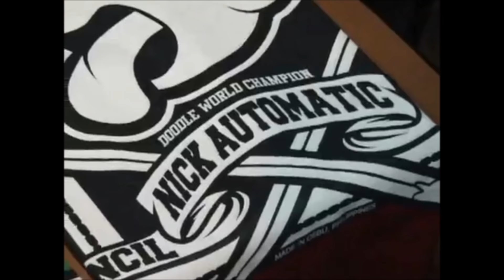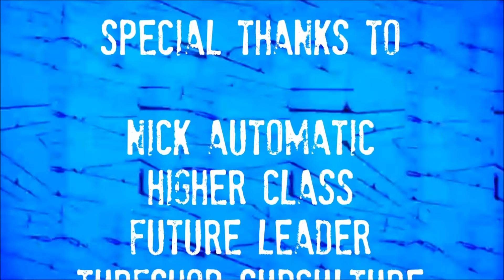URTV HOT SEAT | NICK AUTOMATIC | S01E101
NICK AUTOMATIC  HIGHER CLASS collab with TURF SHOP SUBCULTURE INDUSTRIES.

It's been over a year already since the top and purveyor of independent clothing in the Philippines came to Dubai and dominate the subculture market.

Here is an Interview with Nicolo Nimor, Drasz and Ariel Aquino

CORS LEONIDAS - host
CHESTER SAN JOSE - director, cameraman, video editor
BOYET LAPLAP- graphic art, music scoring and additional video editing

Video credits:
Gabby Alipe, Russell Manaloto, Urbandub,
John Dinopol, Lalay Lim, - from Tower Of Doom
Ashley Gosiengfiao, Josh (Exploring with Josh) -from Wil Dasovich
UnderRatedz, Boyet, Vromel, Zy, Mon and Mark Oliver.

An independent production by
UNDERRATED TELEVISION (URTV)